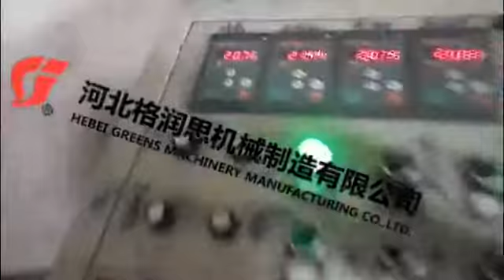PVC duct tape coating machine